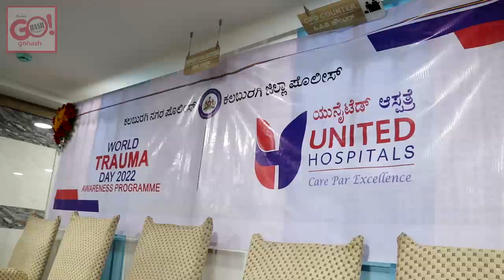WORLD TRAUMA DAY AWARENESS BY UNITED HOSPITAL GULBARGA